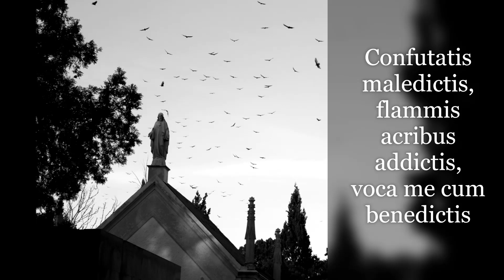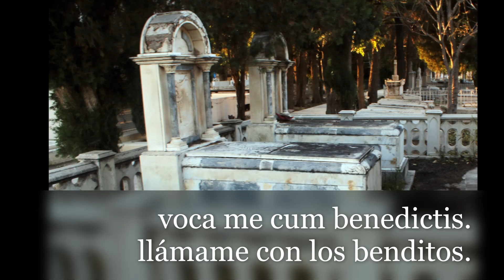Concierto Réquiem de Mozart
Réquiem de Mozart.
Crónica de los Conciertos realizados en la Ciudad de Chihuahua y Delicias.
Interpretados por el Coro Diocesano de Chihuahua, Coro de la Ciudad. de Delicias, Taller Coral del Sagrado Corazón de Jesús, Camerata Novohispana y Músicos de diferentes organizaciones.
Como Homenaje a Nuestros Seres Queridos que ya no se encuentran con nosotros. Noviembre de 2022.
Nos acompañaron también la soprano Karla Hernández, la mezzosoprano Sandra Olivas,  el Tenor Carlos Velázquez, y el Barítono Daniel Gallegos.